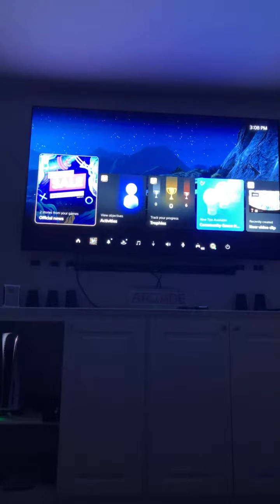Copy of GTA 5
I UPLOAD DOG SHORTS ENJOY

.Social.